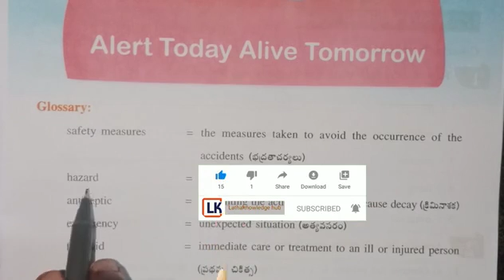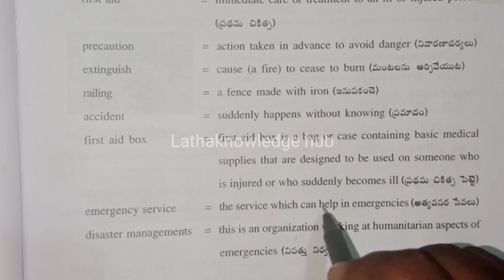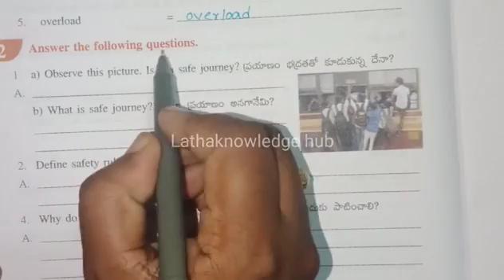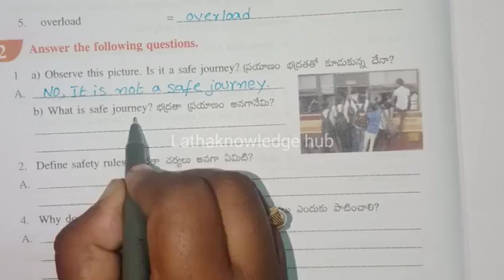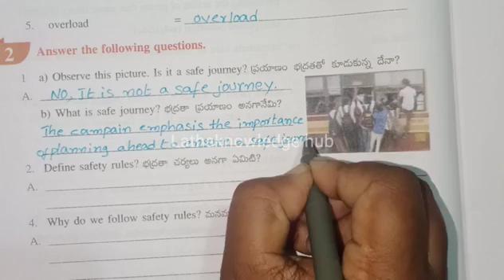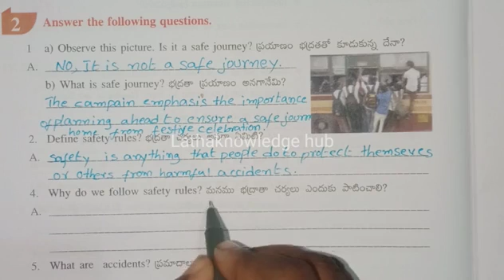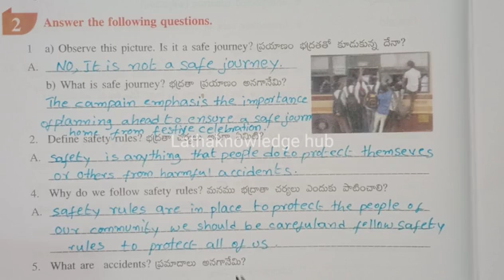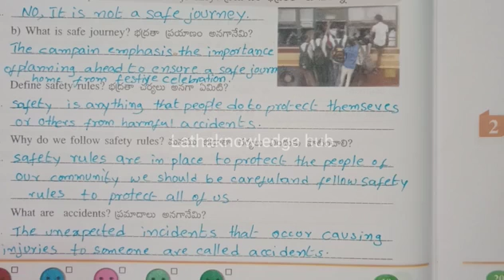Alert today alive tommarrow, worksheet.1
Alert today alive tommarrow, worksheet.1...EVS.5 th class,Ap state.New syllabus